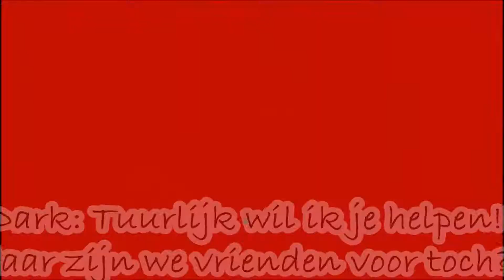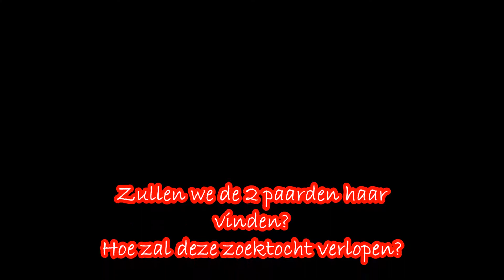Star Stable Online Always Together short story #1 (sad..... but...)